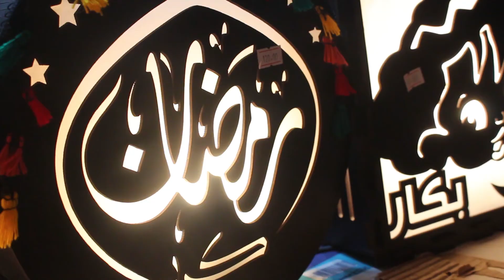تصاب بالصداع أثناء الصيام؟.. هكذا تتغلب عليه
تقرير: مادي غيث

تتحدث الدكتورة نهى شتيوي، أخصائي التغذية العلاجية وعضو فريق»Bloom – The Diet Experts» بعيادات In Shape، عن أسباب الشعور بالصداع في نهار رمضان، وكيف يمكن التغلب عليه في الفيديو التالي: